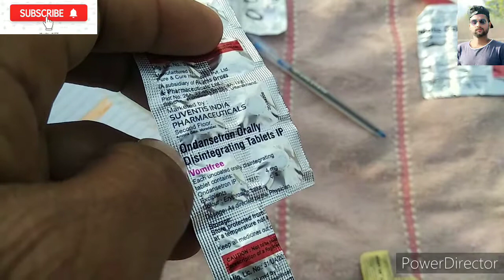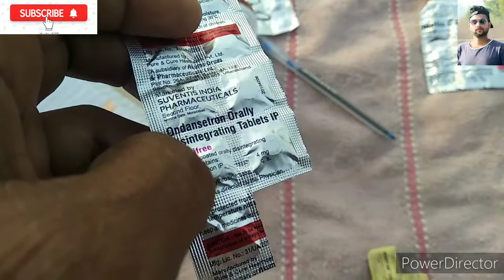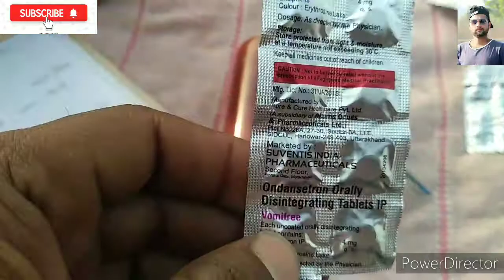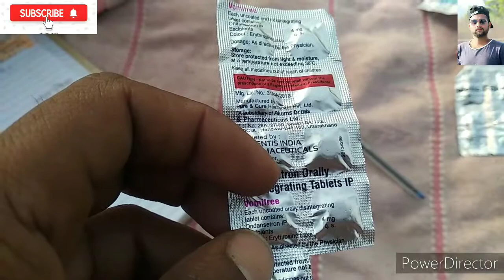Vomiglu MD 4 Tablets Ondansetron Disintegrating Ulti # उल्टी मातली उल्टी बस कार सफर मे उल्टी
Name-Vomiglu-MD4 Table
Sults- Ondansetron Orally Disintegrating

Use- उल्टी -मातली उल्टी - बस कार सफर मे उल्टीVomiglu -MD4